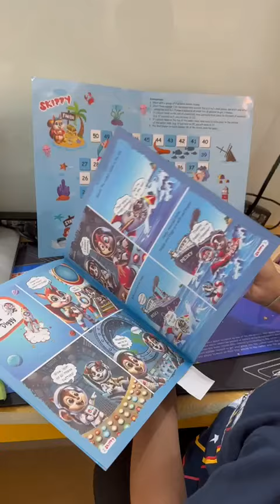Make learning fun and grab your monthly subscription today.